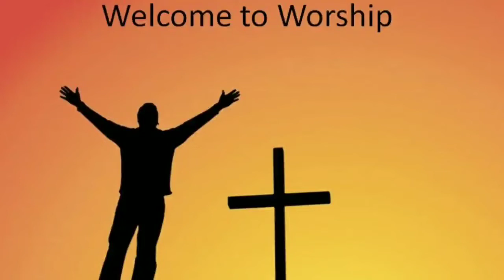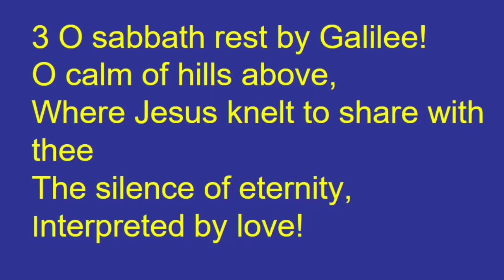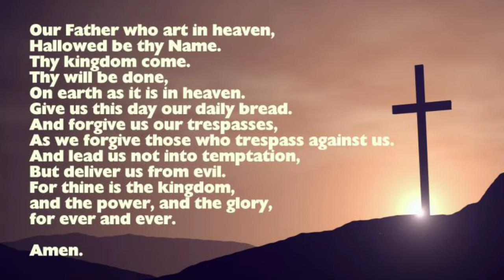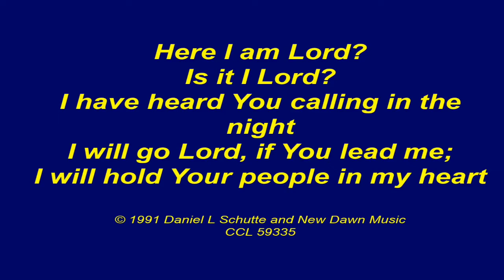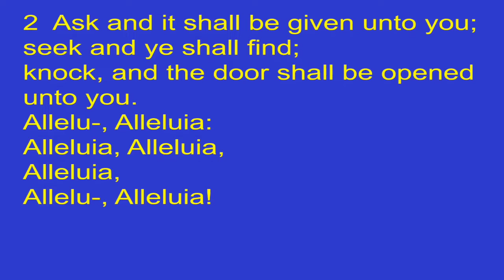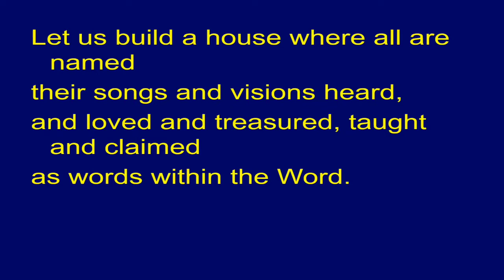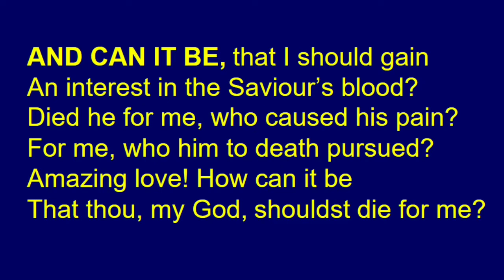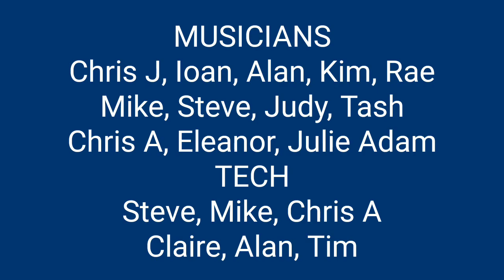Liverpool South Online Worship: Once upon a time - Action for Children (12th July 2020)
Revd Dr Sheryl Anderson, our Chair of District, preaching for Liverpool (South) Methodist Circuit on the theme of 'Once upon a time' and Action for Children. The readings this week are Romans 8:1-11 and Matthew 13:1-9, 18-23. Thanks to all who have contributed to this week's service.